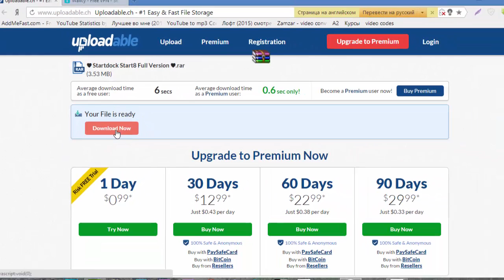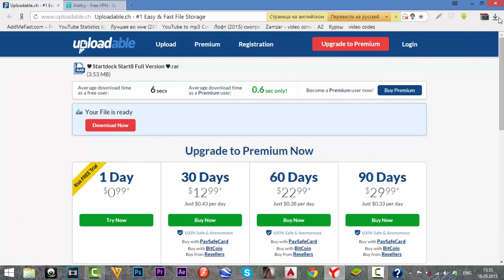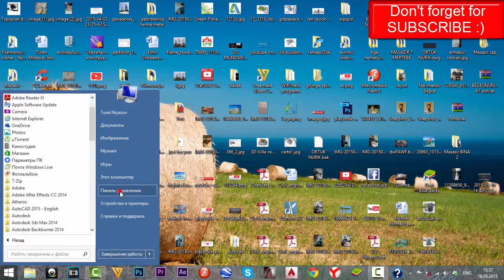Windows 8 to Windows 7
Format etmədən Windows 8-i Windows 7-yə çevirin.